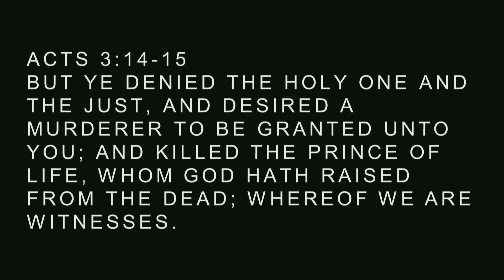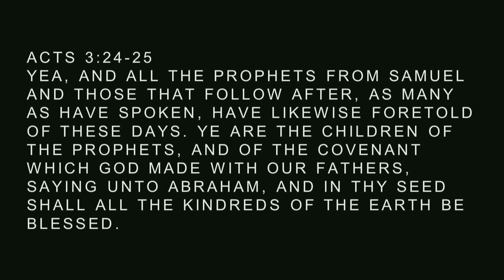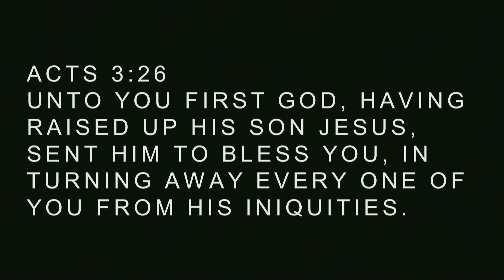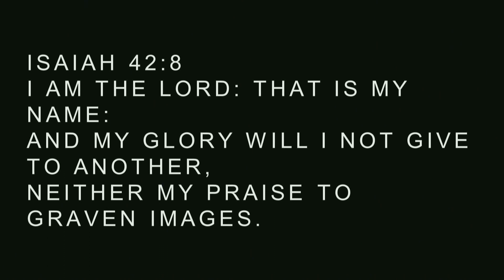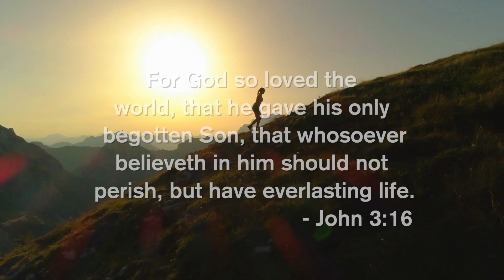Coming Home 101523